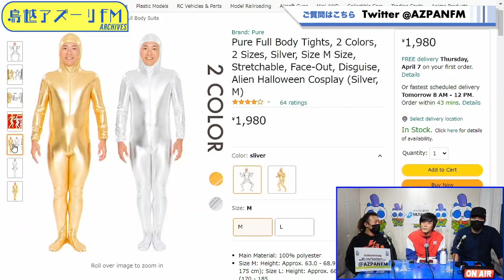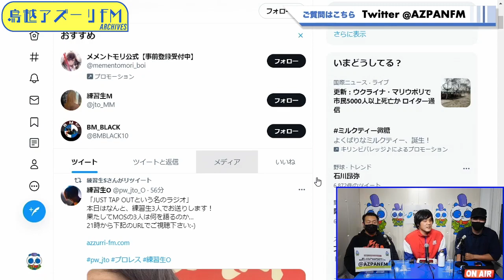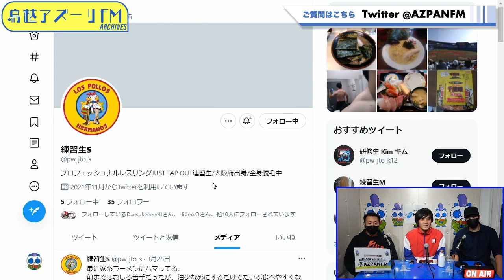2022年04月05日配信 JUST TAP OUTという名のラジオ MC：JUST TAP OUT三期練習生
MC：JUST TAP OUT三期練習生